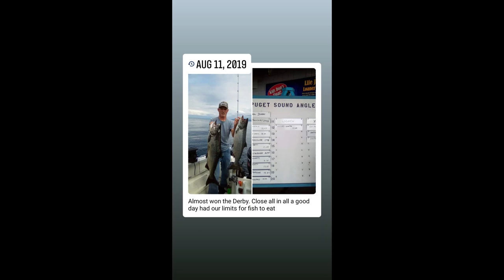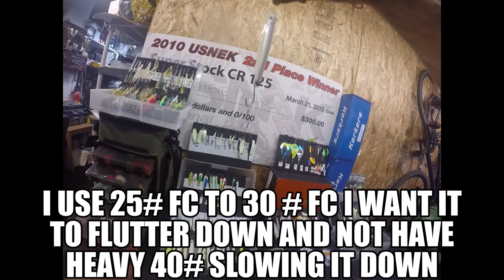BOAT CRASH, SALMON DERBY, AND NOW FROM A SMALL RENTAL BOAT AT THE SOUTH PUGET SOUND SALMON DERBY!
"BOAT CRASH" I was forced to rent a tiny boat and no down riggers for a King salmon derby.
   I was on my way to test some gear before the derby when wham, a hit and run driver crashed and destroyed my boat and trailer, just days before this derby!

 Keep in mind this is GoPro4 footage and bad mic sound, I now have GoPro11 cams with media mod mics and a DJI wireless Pro style mics for clear audio. This was a fun video, due to, anyone can do this. You don't need a huge boat to have fun, just learn how to read water, Rips, Tides and know fish, I teach you all this in all my videos or in How to Videos.
   WE at Point Defiance in Puget sound Washington and the south sound salmon derby.
 I will not give up, I got 9th in 2019 last time I did this derby, I will use a rental boat, problem is I can't cover ground like last time!

   I do Ok but not good enough to win!
WHEN I GET BACK TO THE DERBY MANY WANTED TO KNOW HOW BIG THE FISH WAS I CAUGHT!
It got around fast, the rental boat DUDE IS CATCHING FISH fast!!!

  I get a nice keeper, and it was slow in the area I was in, biggest issue was the fish I caught had facial damage and I was not going to release it to waste away, therefore with only a 1 fish keeper area I was done for this derby this year.

 Please respect our fish and eat what you kill!

  Many videos of derbies and "How To" to come, be sure to follow and share.